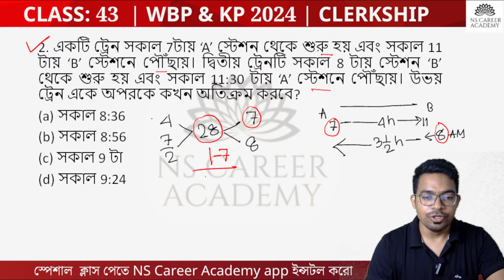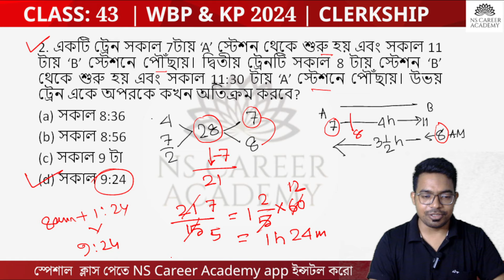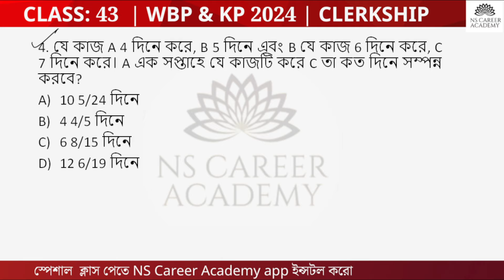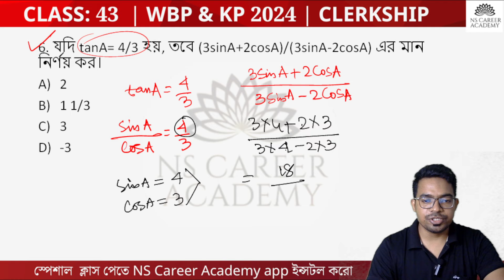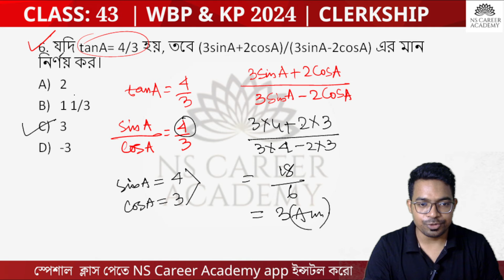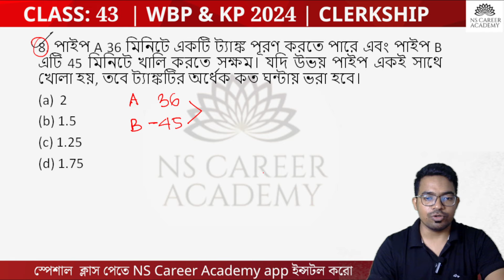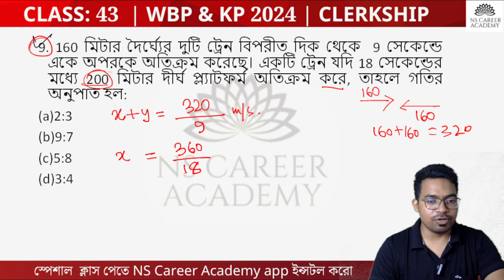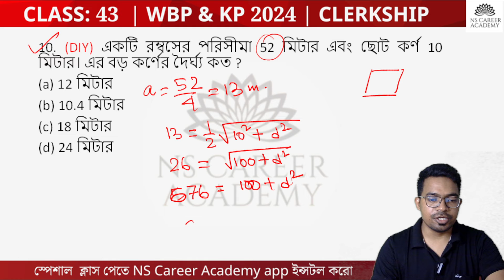WBP KP Maths Practice Set 43 | WBP CONSTABLE 2024 | KP MATHS Preparation 2024 | NS Career Academy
📌 Maths Foundation Batch 2.0 (WBP/KP Special Batch)
     পুলিশ হবার স্বপ্নপূরণ

You may watch for:
kp constable 2024,wbp 2024,
wbp constable 2024,wbp reasoning 2024,
wbp 2024 reasoning,wbp si new vacancy 2024,
wbp gk 2024,wbpsc gk 2024,
kp si new vacancy 2024,
Nibaran sir Maths,